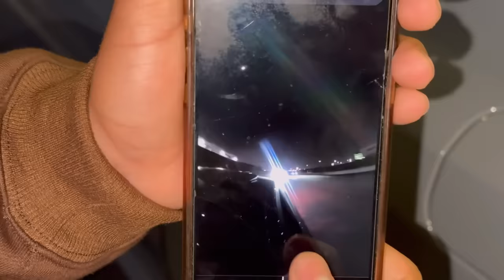COPS! Hellcat Vs Hellcat! $4,000 Pot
Quick lil banger for yall! We on a pay streak!

DrakeBuiltPerformance.Com